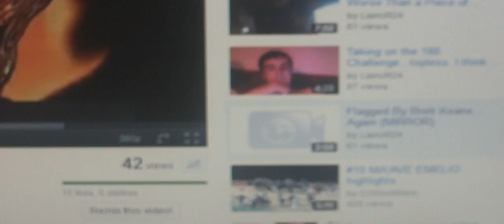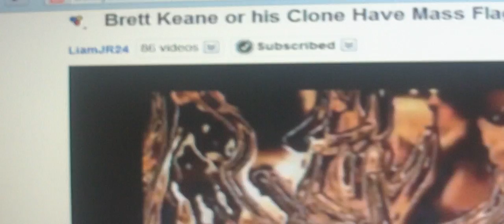2 of LiamJR24's videos